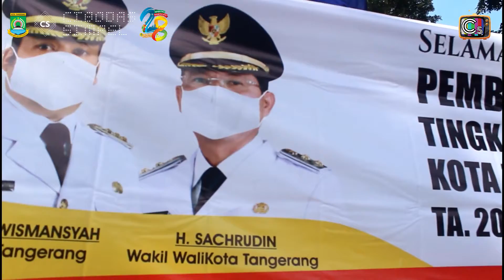PEMBINAAN ORMAS KEMASYARAKATAN KEC. CIBODAS